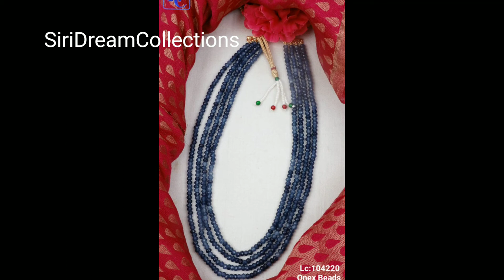4 Layered Onex Beads Mala | LifetimeTimeGuarantee| Color Of Beads || SiriDreamColletions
4 Layered Onex Beads Mala | LifetimeTimeGuarantee| Color Of Beads || SiriDreamColletions